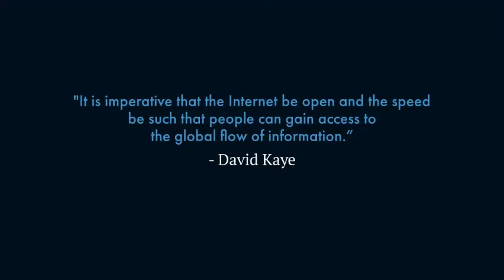UN Special Rapporteur David Kaye on access to the Internet on World Press Freedom Day 2020